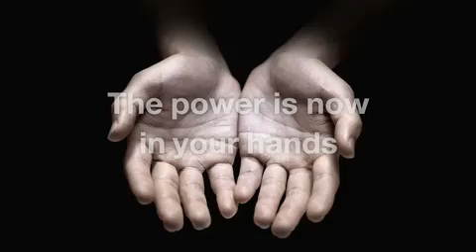Sony NGC movie concept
Posible anuncio de la futura PSP, con el nombre clave de NGP.

Teaser from the next Playstation Portable. Codename: NGP